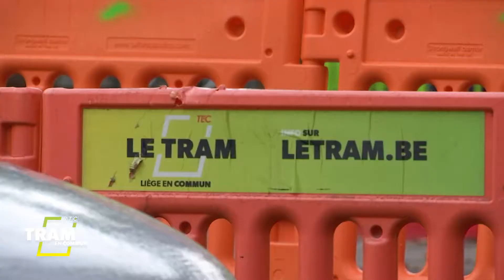Tram en Commun - Saison 5 - épisode 7 - La juxtaposition des événements et du chantier